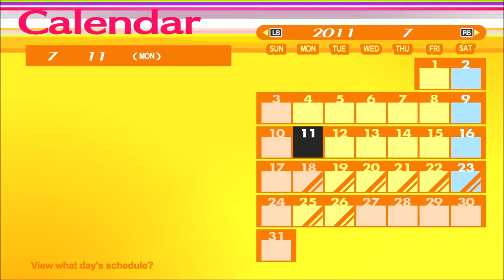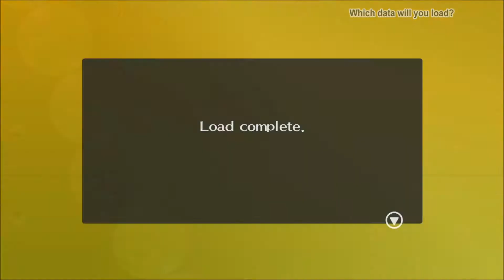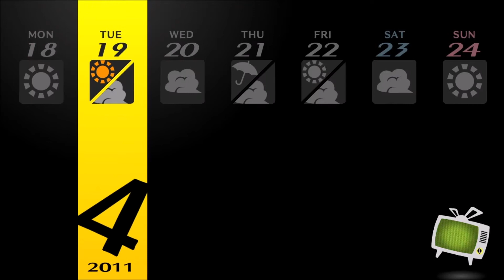Persona 4 Golden Part 6: Sports Clubs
Basketball or Soccer, time to take our pick!

Joining us for this Persona 4 Golden series is Curbwalkerz!

Fifteen super-elite students have been locked in the school and they are forced to live in this isolated community. There is a special rule for the students: only murderers can graduate from the school, and this rule turns the prosperous school into the despairing place. The protagonist, however, does not follow this rule. He investigates murders instead of murdering somebody and tries to figure out a way to escape from the school.